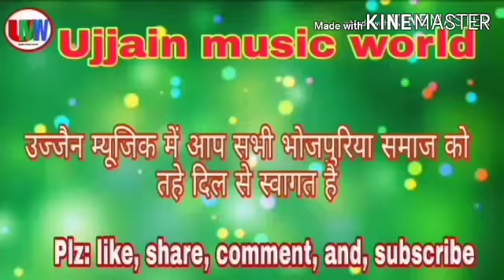देखिए इस उम्र में बुड्ढा ने जो बहू के साथ किया आप सोच भी नहीं सकते उज्जैन म्यूजिक वर्ल्ड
देखिए इस उम्र में बुड्ढा ने जो आपने बहू के साथ  कि आप सोच भी नहीं सकते